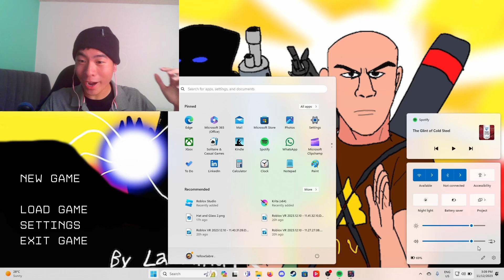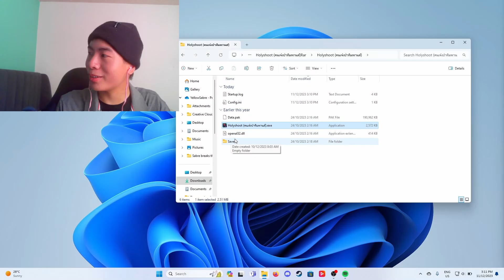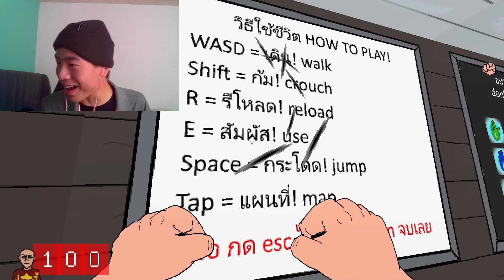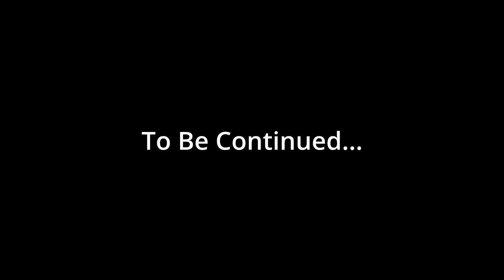Dave Plays Holy Shoot | Part 1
Holy shoot...

This video was recorded a year ago 💀